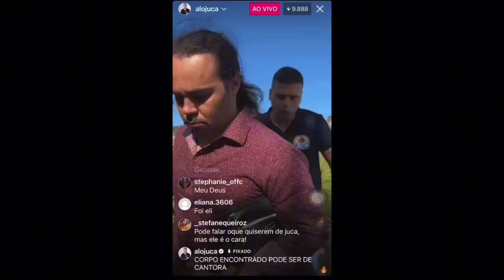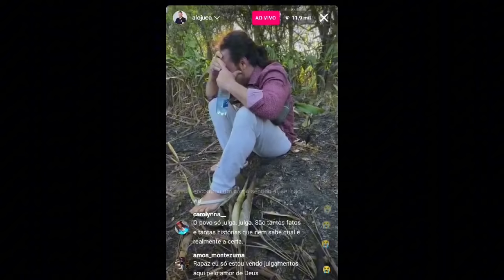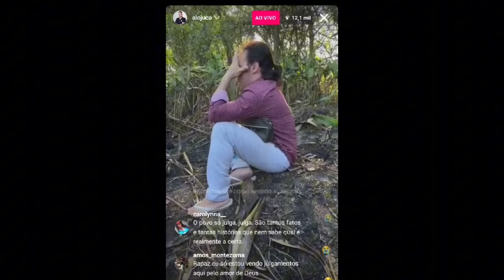CORPO DE SARAH MARIANO É ENCONTRADO CARBONIZAD0!